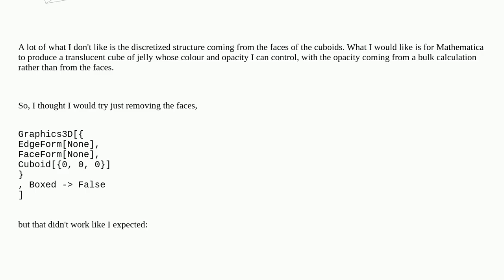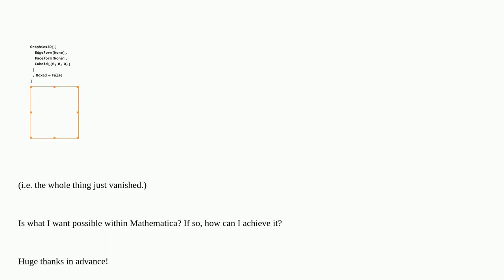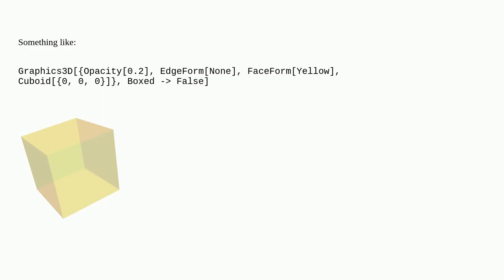Mathematica: Is it possible to get a transparent cuboid that's opaque in bulk but does not have a...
Is it possible to get a transparent cuboid that's opaque in bulk but does not have any faces?

A special thanks goes out to the community

  graphics3d opacity